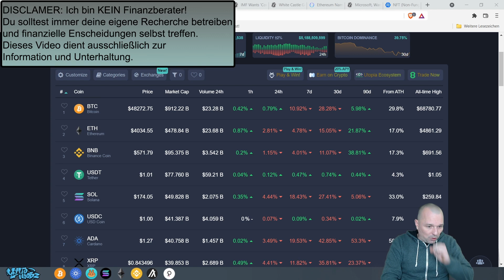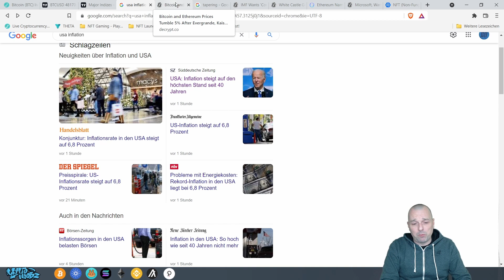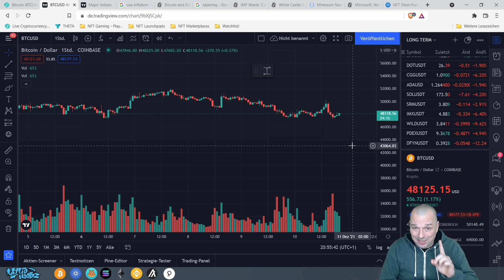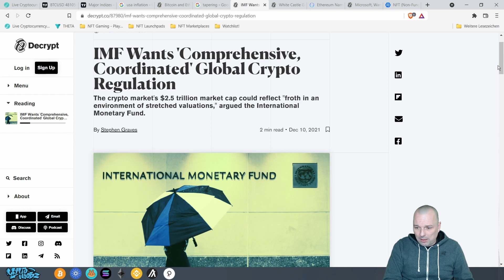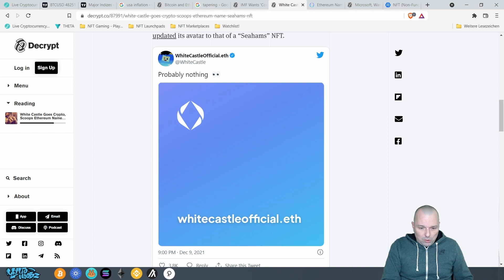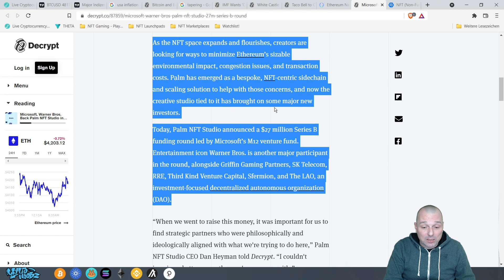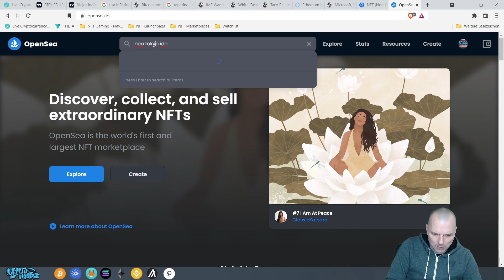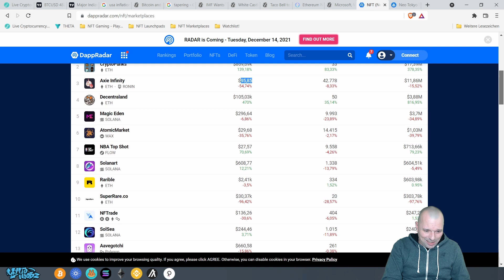DIE NEUE INFLATIOSNRATE DER USA ZIEHT BITCOIN RUNTER - WIRD ES NÄCHSTEN DIENSTAG NOCH SCHLIMMER?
Willkommen zum Newsvideo am 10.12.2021, moderiert von unserem Chef Animateur Jan-Martin, aka AMMM!

Themen:
00:00 Einleitung
Krypto News:
02:10 Marktübersicht / US - Inflationsrate zieht Bitocin runter. Ist das schlimmste vorbei?
11:53 IMF will globale Krypto Regulierung
NFT News:
15:06 White Castle kommt ins Nft Universum
18:15 Microsoft und Warner Bros. steigen bei NFT Firma  ein!
22:06 DappRadar / Marktübersicht

Danke an jeden Zuschauer für den Support!

NFT LINKS FÜR EUCH :
Ethereum Gas Tracker: